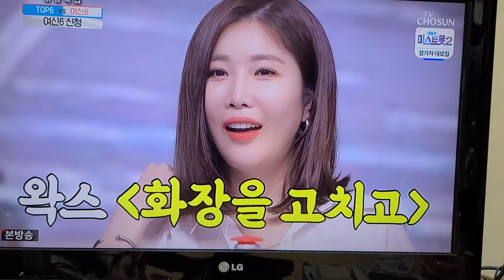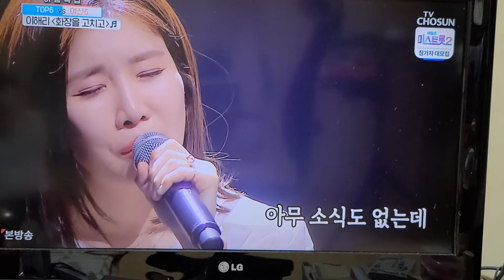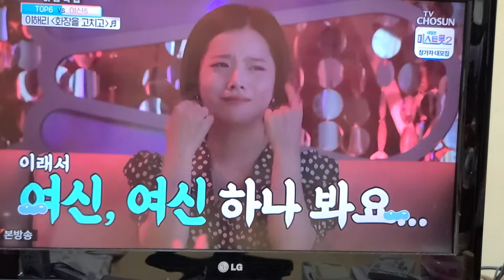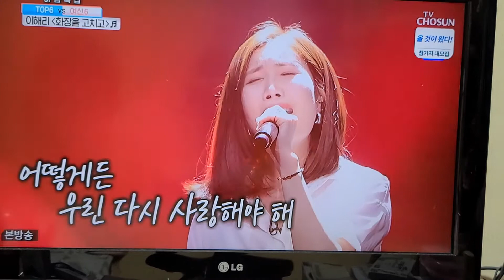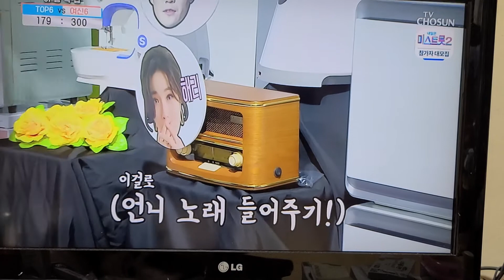사랑의콜센타 이해리 화장을고치고